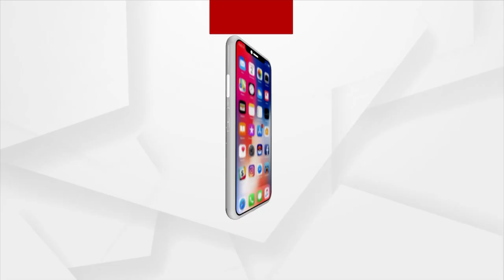Koraput: Helpless Widow Takes Shelter In Toilet As Awas Yojana Scheme Goes Awry